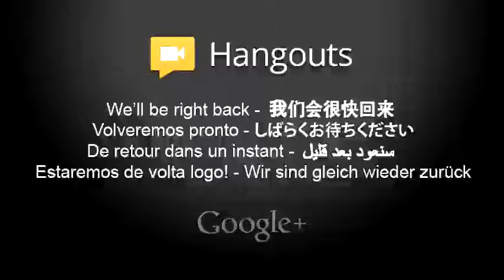Being Awake Together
This practice is about the quality of your awakeness inducing unity consciousness, by simply listening to yourself speak. It is not about the content of your mind, it is about us experiencing "who"s looking". As "this" is rarely - if ever - done in conversation, it serves to further awaken our senses in surprising ways.This time together supports us to create a new habit. By learning to be aware of awakeness together, we learn to share a commonly sensed consciousness.

Here´s an overview of how we are accomplishing what we are offering for free to you.

How IT Happens

It starts by us paying attention together,
noticing what we sense and feel and taking turns speaking.

We speak about what we´re noticing, as we´re noticing it,
without referring to the past or future.

We avoid explaining our emotions and sensations,
and let go of thoughts about what we and others have said.

By speaking at least three full sentences,
everyone can tune into You beyond just your words.

We become aware of being "awakeness" itself.
We realize how incomparably unique we are each moment.

Every one notices an ever-fresh, unmistakably infinite
assortment of "qualities" without judgement, boundary or beginning.

While enjoying listening to each of us express ourselves uniquely,
we give more importance to what we all sense - formlessly awake.

Our focus
naturally shifts
from the content
(the words and their meanings)
to  the still silent context of "awakeness".

Before we know it, our sense of being separate individuals dissolves - revealing "our commonsense" - wherein words seem to make waves in an ocean of consciousness.

"This" practice is about the quality of y/Our awakeness inducing unity consciousness, by simply listening to our "selves" speak. It is not about the content of y/Our mind, it is about us experiencing "who"s looking". As "this" is rarely - if ever - done in conversation, it serves to further awaken y/Our senses in surprising ways.

                     This time together supports us to create a new habit.
                         By learning to be aware of awakeness together,
                    we learn to share a commonly sensed consciousness.

                                        What people are saying:

"This process drops us into unity. We feel our interconnected oneness beyond the illusion of space and time. We come to know firsthand how to embody the awareness spoken of by enlightened masters and teachers throughout the ages.  Now, in a simple and "real time" experience each participant may come into a co-created field of harmony and love, leaving all with a profound and lasting sense of inner peace and trust."  - Allen David Reed

"My sense of having a separate body melted in the warm, delicious energy that engulfed the whole group. Thoughts had no power and floated by like clouds. Emotions transformed into what I experienced to be the empty fullness spoken of by the sages, or eternal Love itself. The embodiment of what cannot adequately be spoken of happened. It was blissful, and once experienced, nothing can, or will ever, be the same. This is a life changing event." - Judy Woodrow

Practical Points:

The facilitator from time-to-time may choose to add in
ideas and suggestions - to further clarify awakeness.

Speak slowly, separating your words consciously, with sufficient volume, so you have a sense of being heard as you are speaking. The quality of our connection to Oneness depends on each of us participating in this fascinating process - for the full time.

Be available five minutes before the start time, to be invited in by a coordinator, so the group can begin on the hour. It´s like we´re taking off in a plane: everybody needs to be on-board when the plane takes off. So, if you are ten minutes late, you cannot join that group.

Please do all you can to take responsibility for the quality of your sound transmission. Check your microphone and its clarity.  Always MUTE your mic after speaking - to avoid background noise. Check the strength of your download [1 to 4 Mbps down and .32 Mbps upload] speeds Test your camera beforehand !

KINDLY PLEASE
re-start your computer
before joining the Hangout,
to avoid losing your connection
during the Hangout. Also, do be sure to
collapse all tabs and close all other programs,
for optimum audio/visual clarity.

Awakeness clip : Tuesday 5-15-12 : Bryan, Frankie, Nelly and Sperry